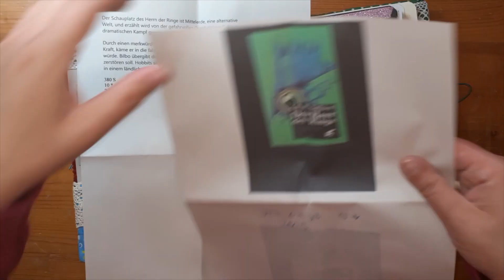Reading Journal 08/2023 | Ep. 20 | MelPinkBuJo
Inspo quote page: @bujoandcookies

unpaid advertising, all books bought and read by myself